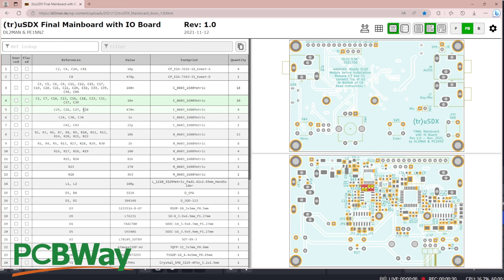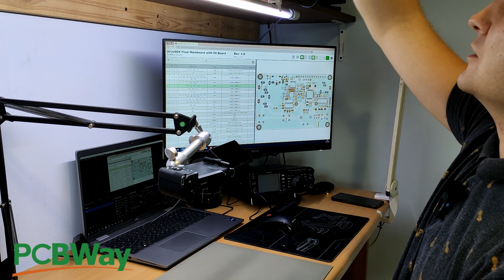trSDX- radio KF które zbudujesz sam cz. 1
Wrzucam kolejny raz bo wcześniej YT coś dziwnego odstawił...
Ten film to trochę taki kurs lutowania SMD. Daję trochę porad i pokazuję co i jak na początek. Uważam, że radio ma tak duże możliwości, że jest idealne dla początkujących ( kupując poskładane, gotowe ) albo jako uzupełnienie. Koszt zestawu to jakieś 500zł więc taniej się nie da.
Kolejna część wkrótce.